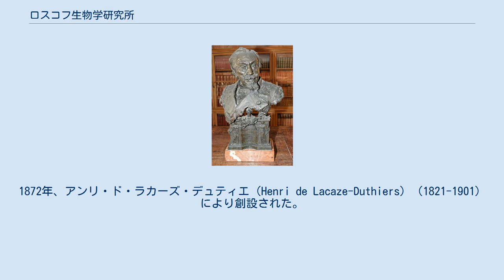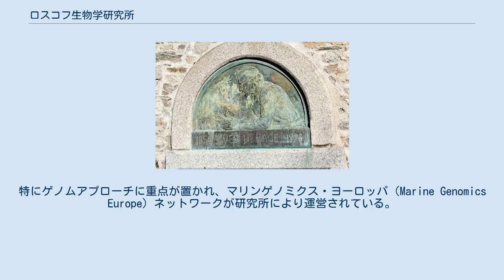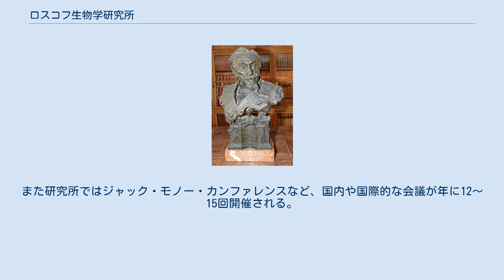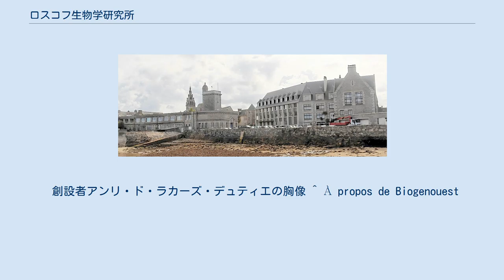ロスコフ生物学研究所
ロスコフ生物学研究所 ロスコフ生物学研究所（フランス語：La Station Biologique de Roscoff（SBR））は、海洋生物学や海洋生態学に関する研究・教育の中心施設である。
1872年、アンリ・ド・ラカーズ・デュティエ（Henri de Lacaze-Duthiers）（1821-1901）により創設された。
研究所はピエール・マリ・キュリー大学（fr）、フランス国立宇宙科学研究所（fr）、フランス国立科学研究センターに所属し、多くの研究者や学生を受け入れている。
 ロスコフ生物学研究所はフランスのブルターニュの北海岸に位置するロスコフに所在する。
ロスコフは潮差の大きい海に面するため、研究所近辺の海では並外れた生物多様性が見られ、その生息場所の大部分は干潮時に近付くことができる。
 研究所は1872年にパリ大学で動物学講座を担当する教授アンリ・ド・ラカーズ・デュティエにより創設された。
1985年3月よりピエール・マリ・キュリー大学（fr）の内部校（École Interne）であり、1985年11月にフランス国立宇宙科学研究所（fr）の海洋観測所となった。
また2001年1月よりフランス国立科学研究センター生命科学部門の研究連合組織（Fédération de recherche）である。
 研究所の職員は、約200人の研究者と教員研究者（enseignants-chercheur）、技術者、博士課程学生で構成され、フランス国立科学研究センターにより承認された研究ユニットに組み込まれている。
様々な研究チームが、生体高分子の微細構造や機能の研究から地球規模の海洋研究に至るまで、幅広い研究分野に取り組んでいる。
特にゲノムアプローチに重点が置かれ、マリンゲノミクス・ヨーロッパ（Marine Genomics Europe）ネットワークが研究所により運営されている。
 研究所には宿泊施設と教育設備が備えられ、動物学、藻類学、生態学、沿岸海洋学などの教育が行われている。
これらの教育はピエール・マリ・キュリー大学（fr）の修士課程、ヨーロッパ留学制度のソクラテス計画（fr）の一環として行われている。
 研究所は地域間ネットワークのBiogenouest（旧OUEST-genopole）を構成する一機関であり、「配列決定と質量分析法の生物学への適応（Séquençage et spectrométrie de masse appliquée à la Biologie）」技術プラットフォームを管理する。
研究所は1960年から二ヶ国語の国際科学雑誌「カイエ・ド・ビオロジー・マリン（Cahiers de Biologie Marine）」を出版している。
また研究所ではジャック・モノー・カンファレンスなど、国内や国際的な会議が年に12〜15回開催される。
 創設者アンリ・ド・ラカーズ・デュティエの胸像 ^ À propos de Biogenouest